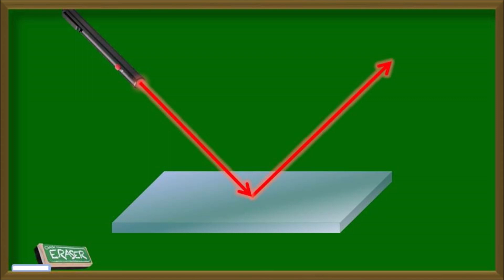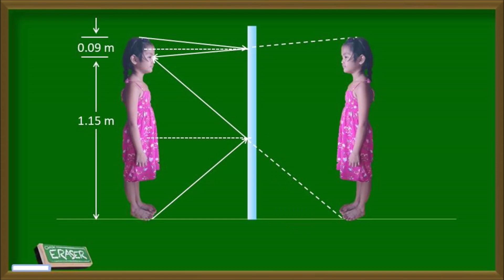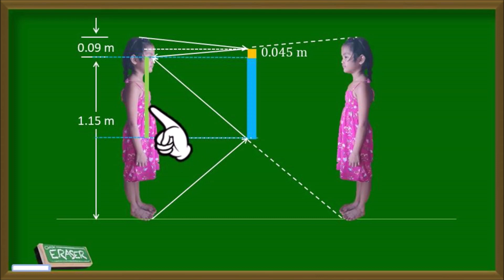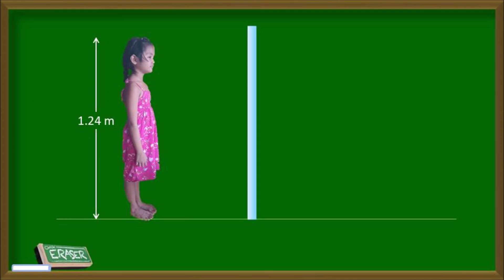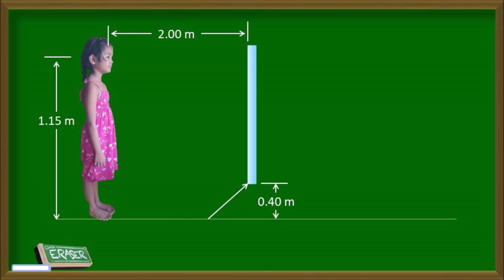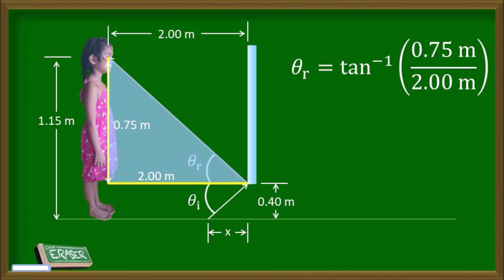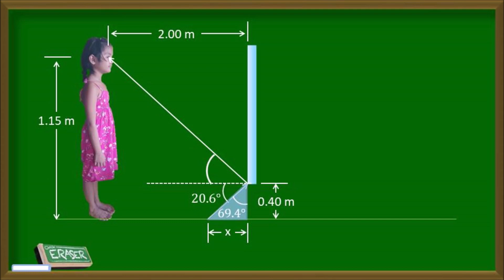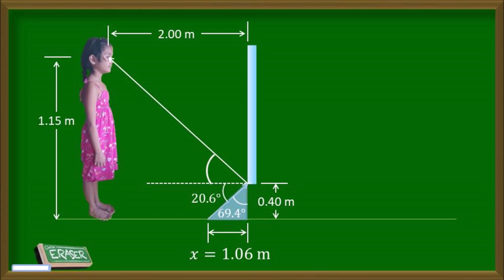Image Formed by Plane Mirror: Sample Problems